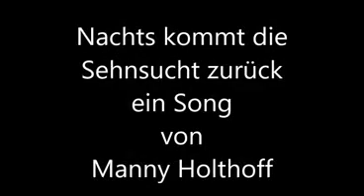Nachts kommt die Sehnsucht zurück x264